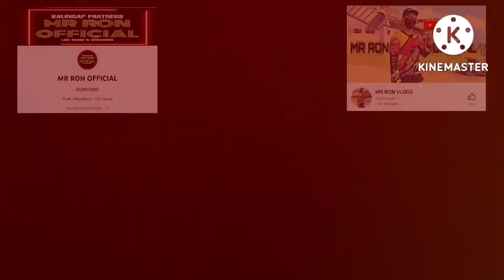KUYA RUEL GANITO ANG SAKRIPISYO SA FARM KAYA SINUBUKAN KO | VAL SANTOS MATUBANG | MR RON OFFICIAL